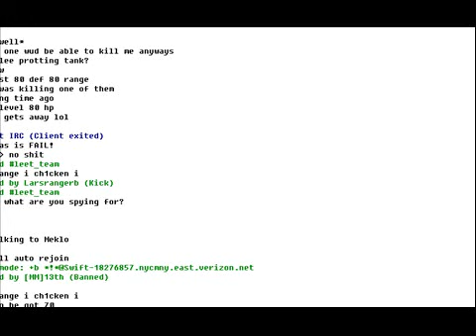2/11/07 MM Run in with Foe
MM For the win

This was made using the online game, RuneScape.